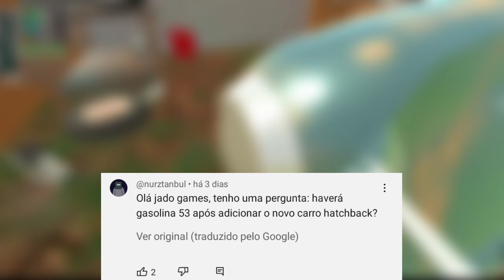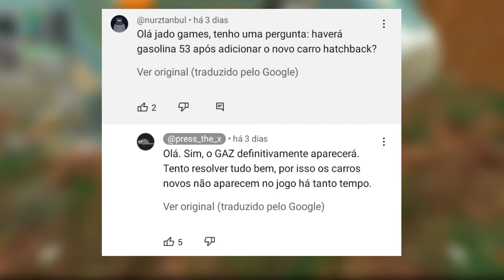O JADO FALOU SOBRE o CAMINHÃO!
Um inscrito (não lembro quem agora) disse que tinha um novo comentário do @press_the_x, e quando fui ver, era uns 4 na verdade, com informações sobre o caminhão, sobre o Renault 5 e outras coisas que eu falei sobre no vídeo. 👀

Obrigado ao membro:

- Rafael Alves.

@ MR. EnzoHerbie 2024.